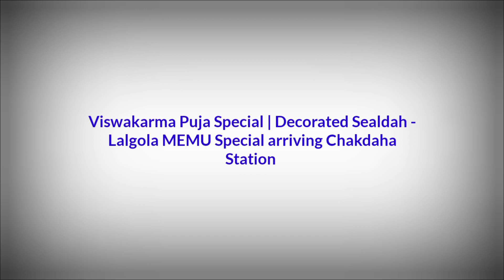Viswakarma Puja Special | Decorated Sealdah - Lalgola MEMU Special arriving Chakdaha Station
In this video you will be watching a beautifully decorated 3phase MEMU train arriving Chakdaha Station on the occasion of Lord "Viswakarma Puja" on today.

Train description:

03115 Sealdah - Lalgola MEMU Special.

C.D: 17th September, 2022.